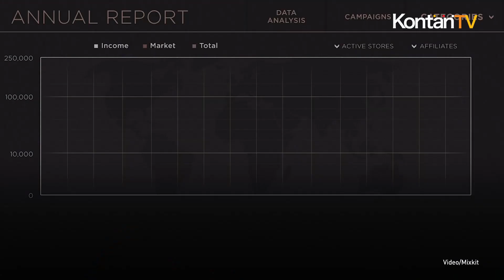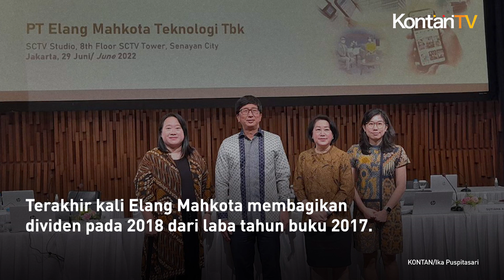Elang Mahkota Teknologi (EMTK) Akan Tebar Dividen Rp 10 per Saham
PT Elang Mahkota Teknologi Tbk (EMTK) akan membagikan dividen tunai sebesar Rp 10 per saham.

Nilai tersebut setara dengan 11% dari laba bersih tahun buku 2022.

Adapun pembagian dividen tersebut sudah termasuk dividen interim Rp 5 per saham.

Dividen interim itu sudah dibayarkan pada 27 September 2022.

Wakil Direktur Utama Elang Mahkota Teknologi Sutanto Hartono mengatakan, Rupat Umum Pemegang Saham Tahunan (RUPST) menyetujui EMTK akan membagikan sisa dividen senilai Rp 5 per saham.